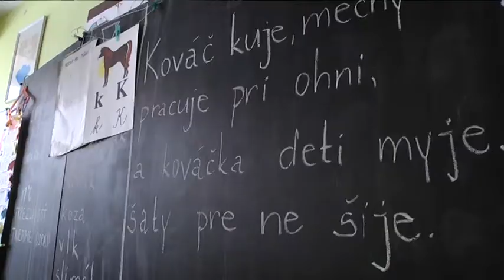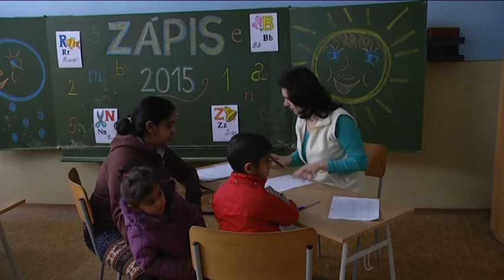Budem prvák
Tento týždeň je na základných školách rušno. Konajú sa tam totiž zápisy budúcich prvákov. Ešte pred nimi sa školy snažili predškolákov a ich rodičov zaujať mnohými spôsobmi.